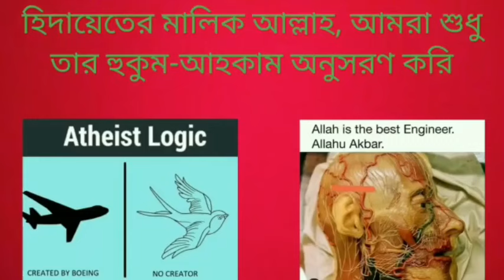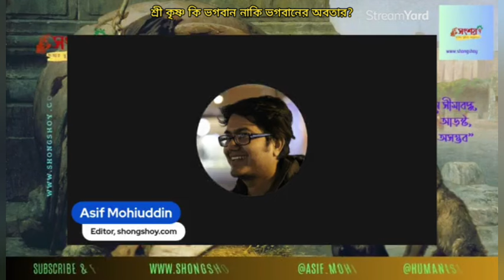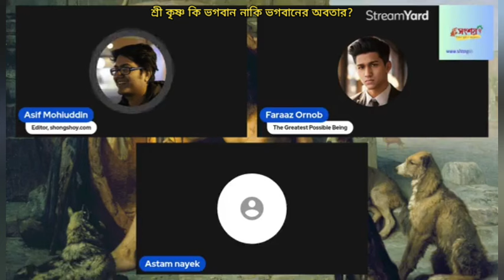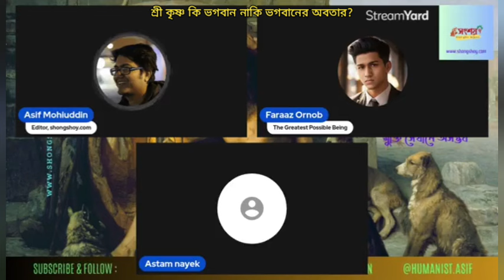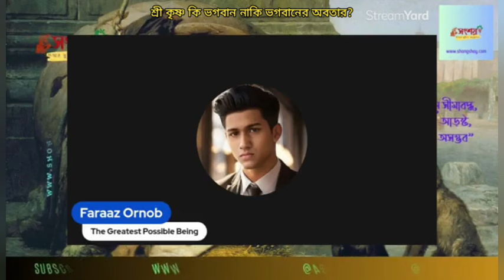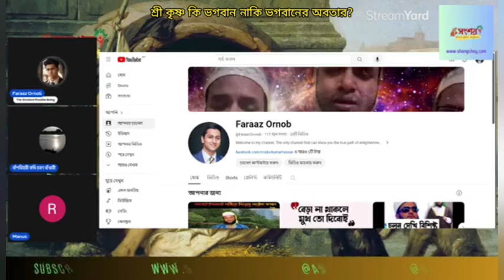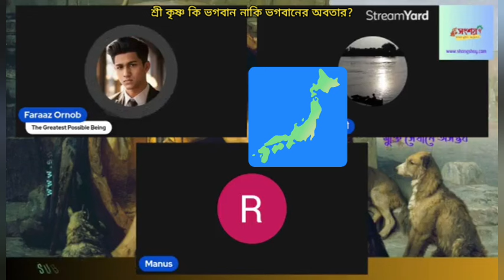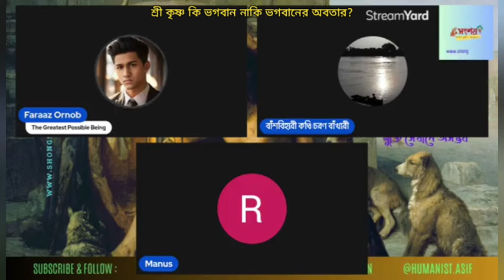শ্রী কৃষ্ণ ভগবান নাকি ভগবানের অবতার?